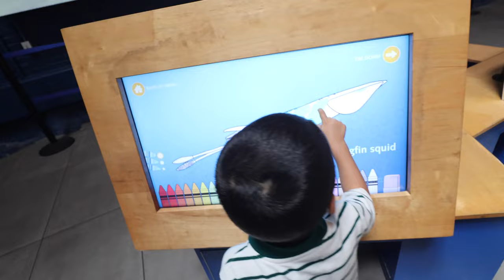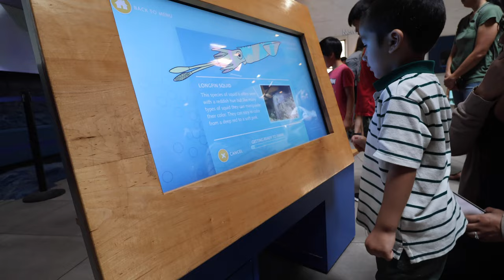A day at Maritime Aquarium Norwalk, CT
Amazing fun day at the Aquarium in Norwalk CT
Summer 2023 Maritime Aquarium